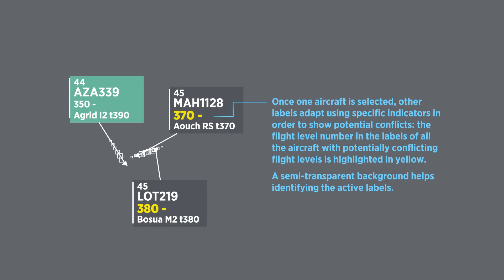8. Adaptive Label